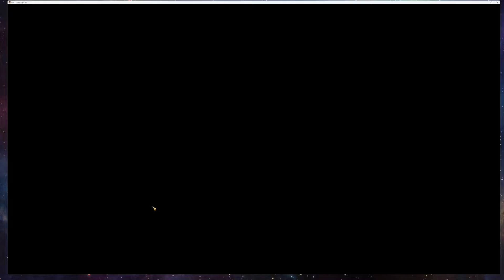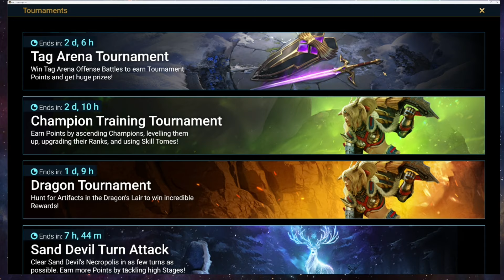Raid Shadow legends summons for monster hunter 60 ancients 7 sacred 6 primal